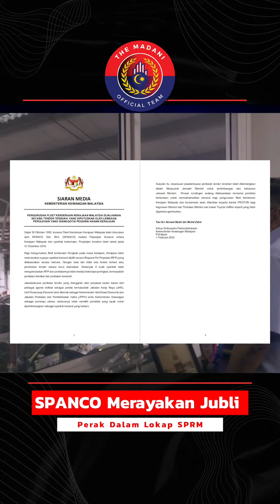SPANCO merayakan jubli perak dalam lokap SPRM🔥